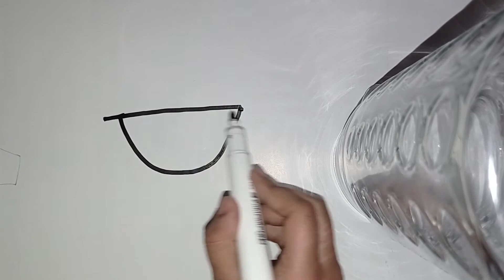How to draw a cute watermelon 🍉.Step by Step.